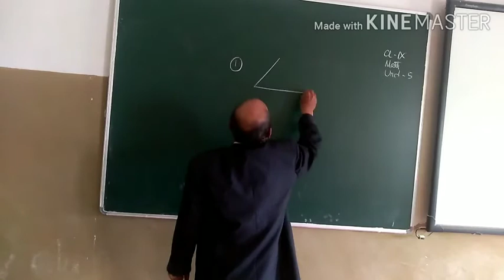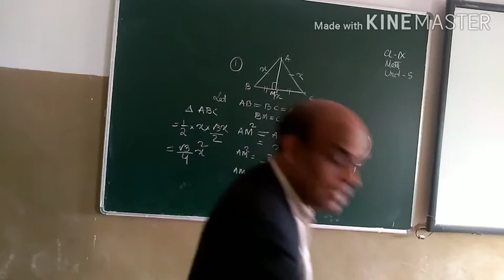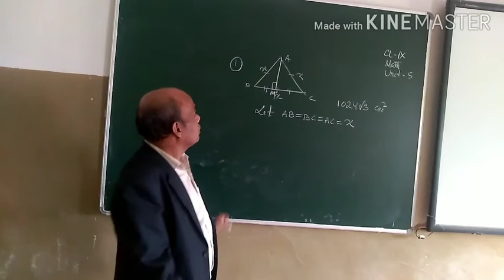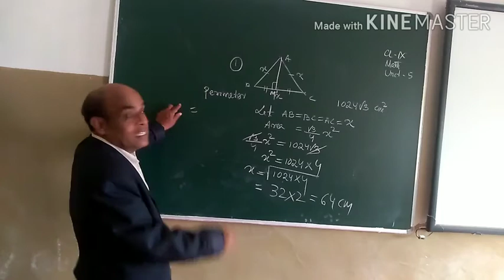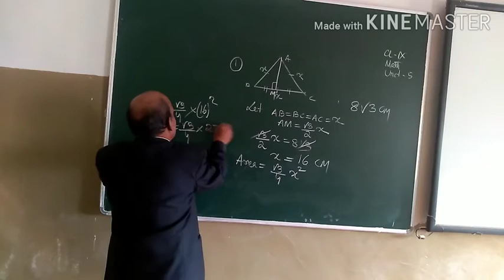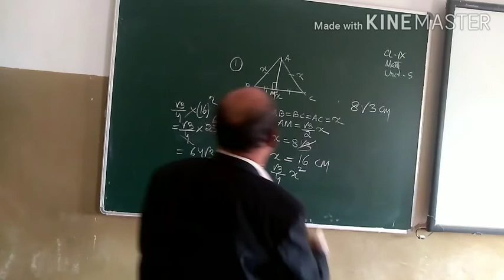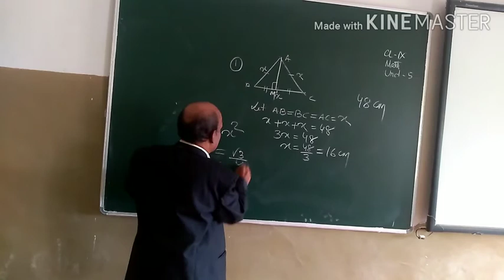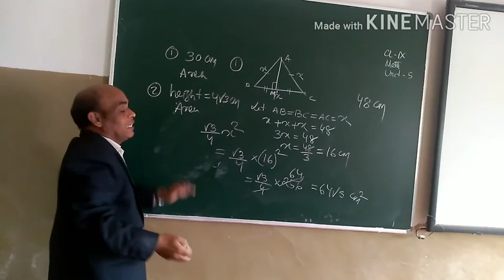Mathematics, Class ,-9,Unit 5,Video 3